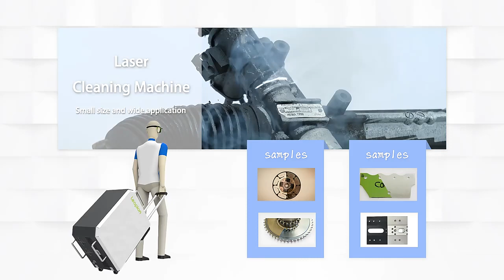Shandong Leapion Laser Cleaning Machine